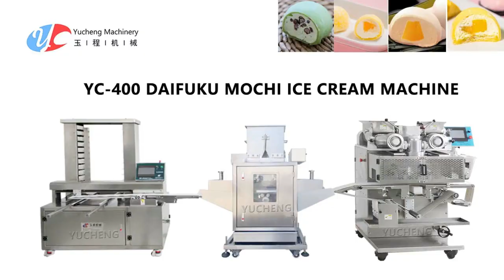YC-400 Mochi Ice Cream Machine Hand Imitate Mochi Flour Dusting Machine